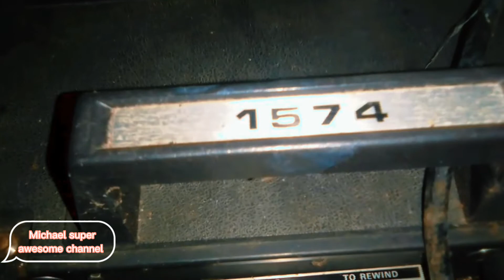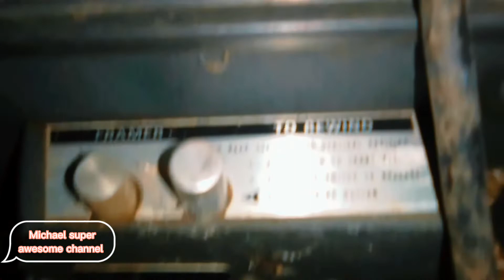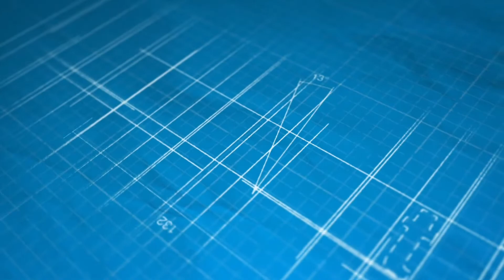creepy house look what we found inside you not going to believe it